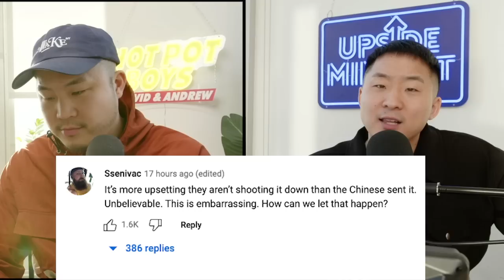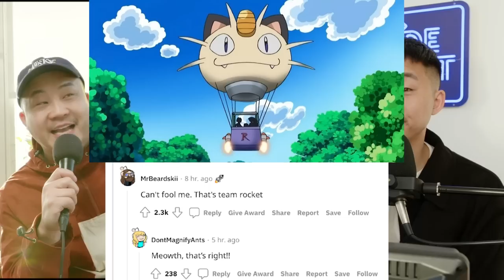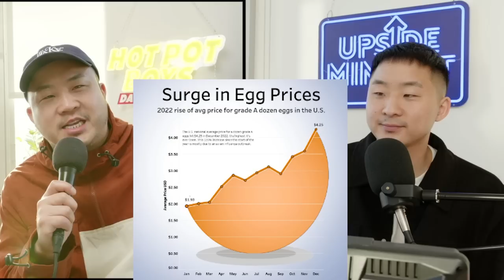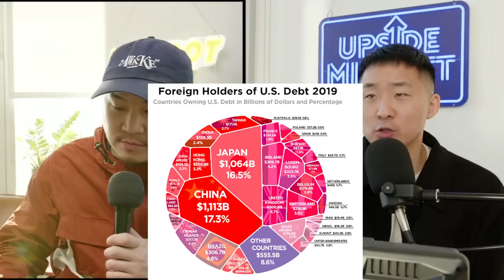This Chinese Balloon Is FREAKING People Out!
Everyone's grandmother is talking about it.

Follow us for more personal content!
▸ Joint
CAMERA //
EDITOR //